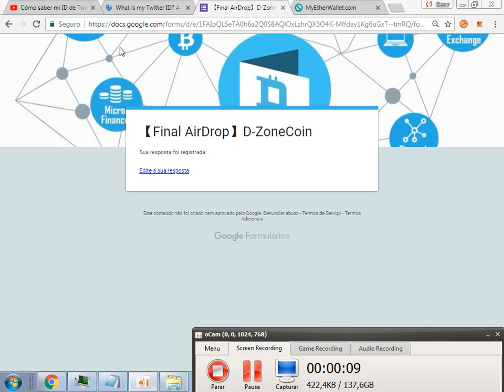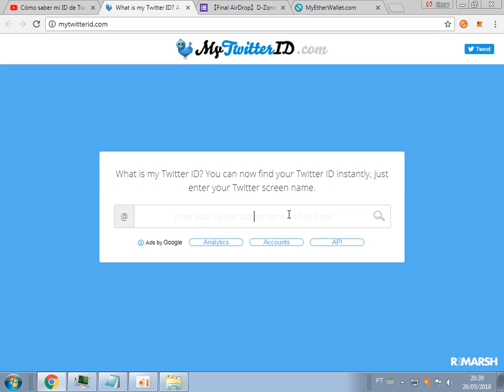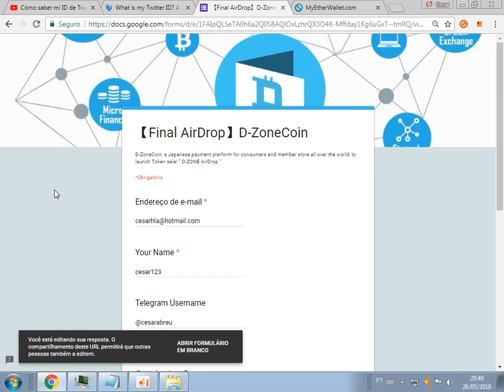ganhe muitas moedas com esse airdrop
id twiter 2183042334